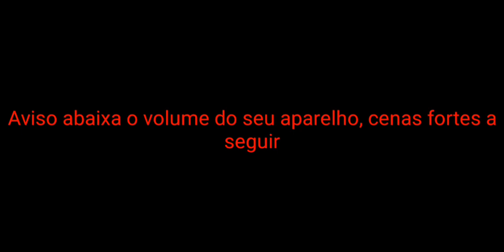VLOG: PISCINA & PRAIA |Fernanda Anita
🖤 Oi oi universo, tudo bem com vocês? Espero que sim!
🖤 Não se esqueça do seu like se você gostou do vídeo, e de se escrever no canal se vc  ainda não faz parte do meu universo!
🖤 Me deixe sugestões de vídeos legais para trazer aqui para o canal, vou começar a gravar vários conteúdos diferentes no canal esse ano!
Musicas usadas no vídeo: Billie Eilish - Ocean Eyes, Bazzi - Mine, Dynoro & Gigi D´Agostino - In My Mind, Anitta - Goals.